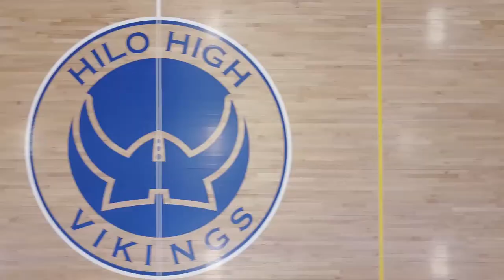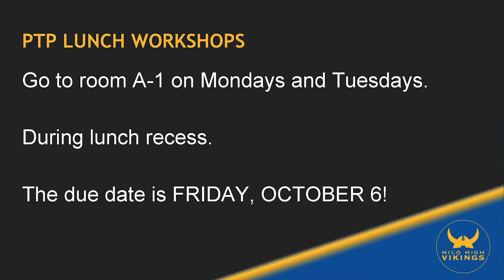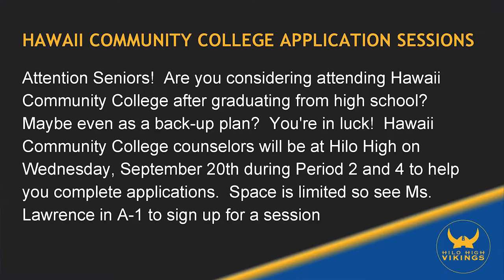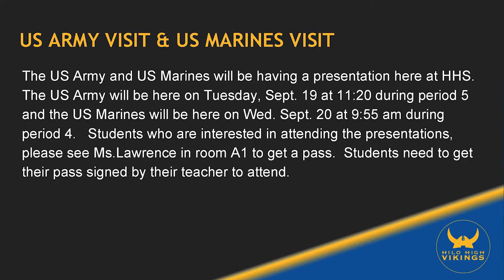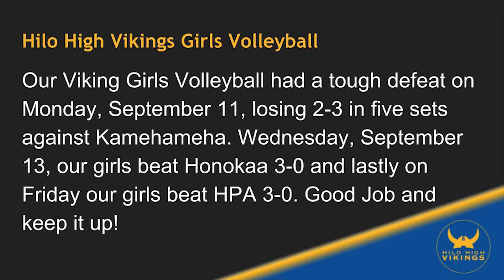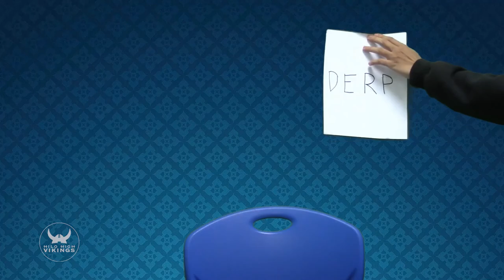09/19/2017 KVIKS Bulletin